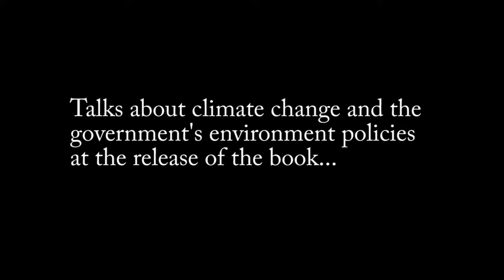Prakash Javadekar on “Rising to the Call : Good practices of Climate Change Adaptation in India”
Hon'able Minister - Prakash Javadekar, Ministry of Environment, Forest and Climate Change, talks about climate change and the government’s environment policies at the release of the book “Rising to the Call : Good practices of Climate Change Adaptation in India” held on the 19th December 2014.